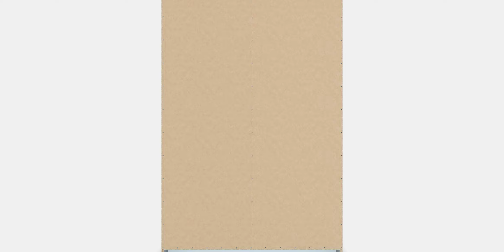KLEPPSTAD Wardrobe with sliding doors | 3DModel | Ecommerce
Create high-fidelity visuals with the KLEPPSTAD Wardrobe with sliding doors model, which includes integrated PBR materials and no extra plugins needed.